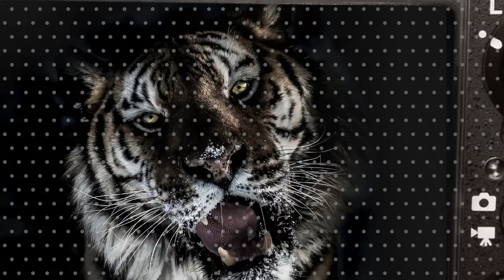FP 2 Bison Brush Slideshow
Frank Pali is a professional nature & wildlife photographer who focuses on photographing birds in their natural habitat. He resides in Steveston, British Columbia on Canada’s Pacific West Coast .